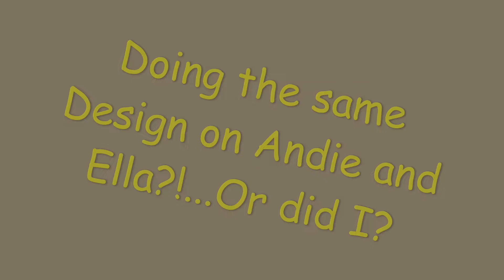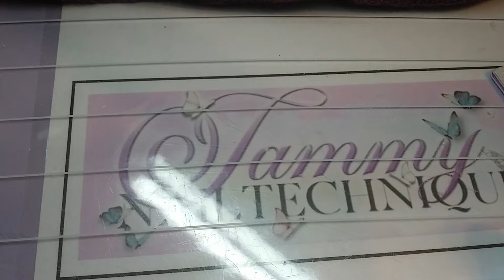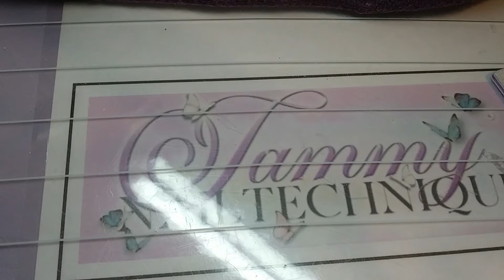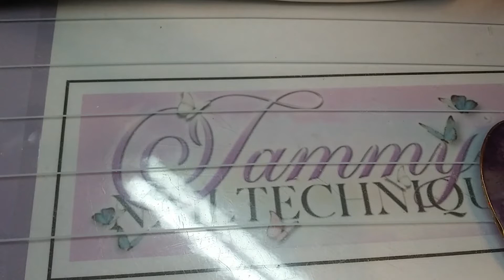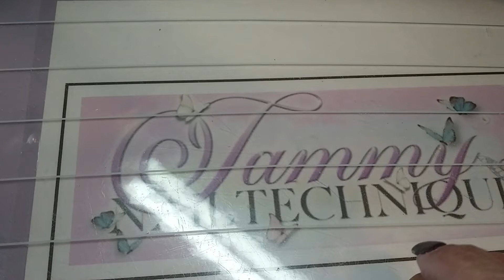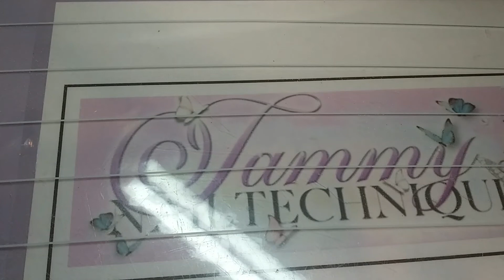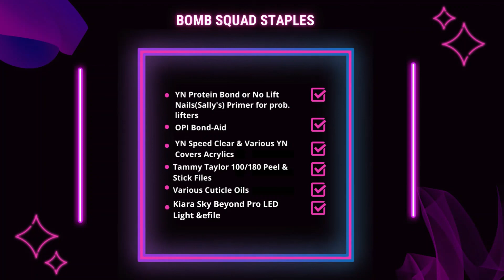Same Design on 2 Clients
Andie and Ella!  Mooooooo!